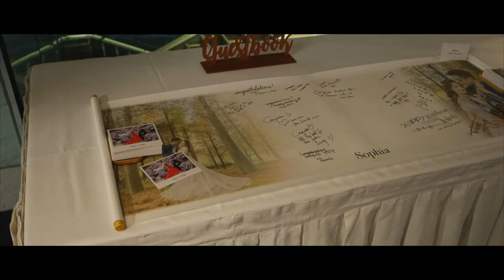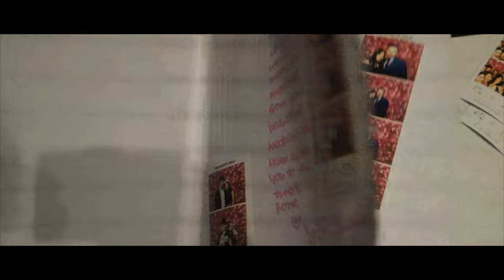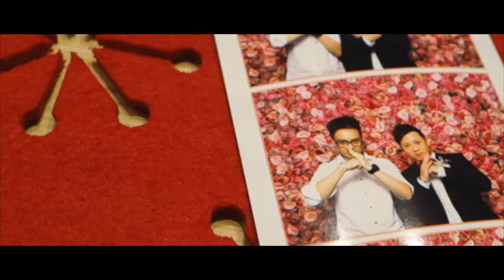hq photo booths 12 📸 [kelly & philip 💍]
congratz to kelly & philip, wishing u both a happy marriage & wonderful life together! 👰🤵
big shoutout to peter & da guys who help me pack up @ da end ⚡, esp JACK who looked after me dat night, love u bro!! 💜💛

Lost Sky - Vision pt. II (feat. She Is Jules)